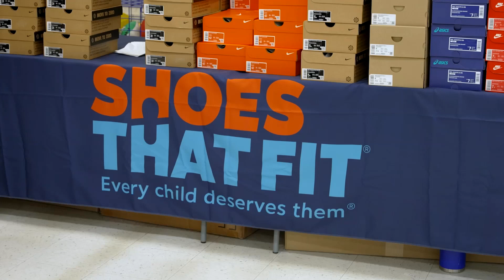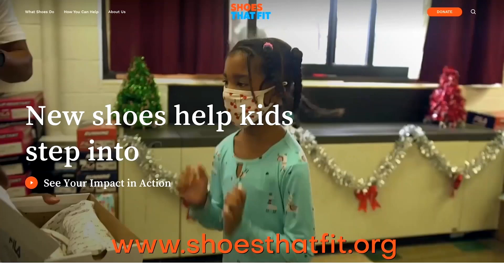Shoes That Fit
A new pair of shoes is something that many of us take for granted, but it’s not possible for some kids.  And it’s the mission of the Shoes That Fit organization that every child in America will be empowered to step forward into a bright future.  We’ll tell you about this great organization and how they are helping kids.